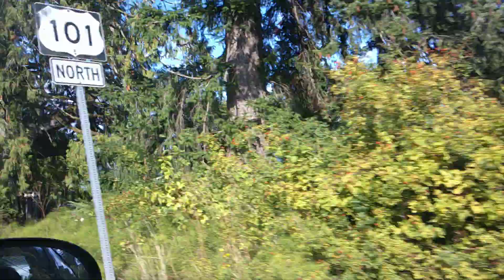Almost there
Scenery trip video. Part 5